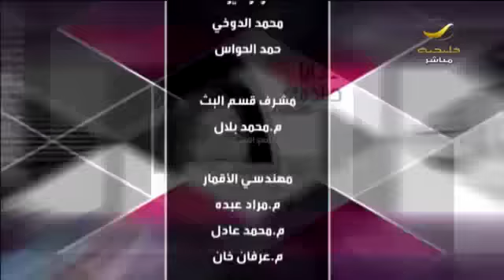الممصمم ورسام الديجيتال حسن الدرعان في ضيافة سيدتي